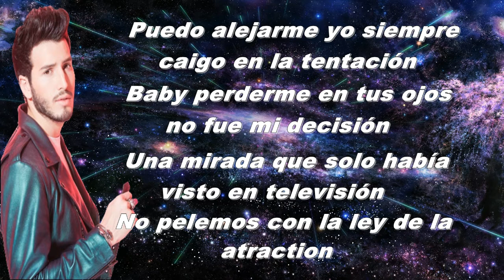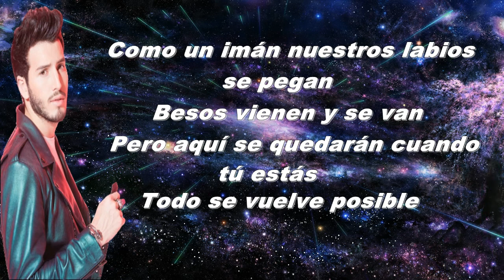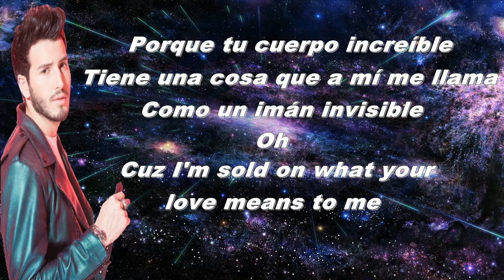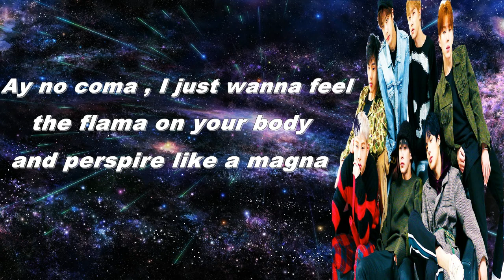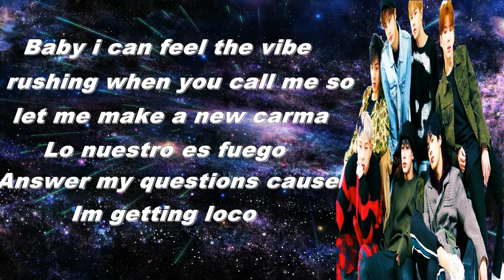Monsta X - Sebastian Yatra - Magnetic - Letra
Otro video más..!! Vamos por el Tercero. Ojala que les guste!!
Cuentenme que otra canción quieren que suba...!!
Gracias. !!